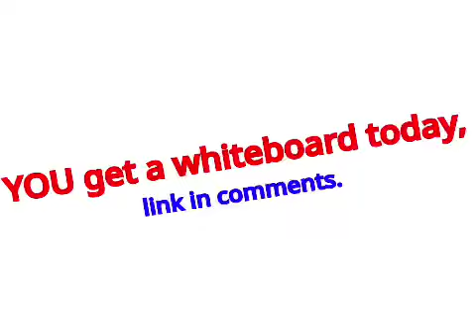you get ANOTHER whiteboard today.